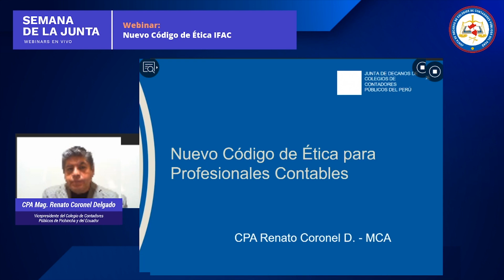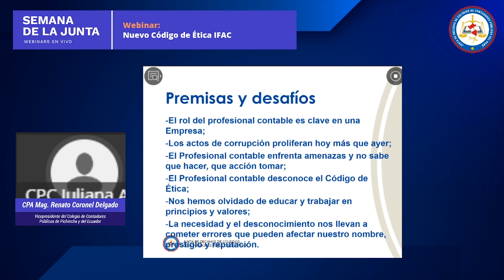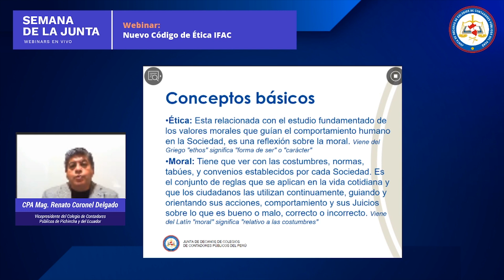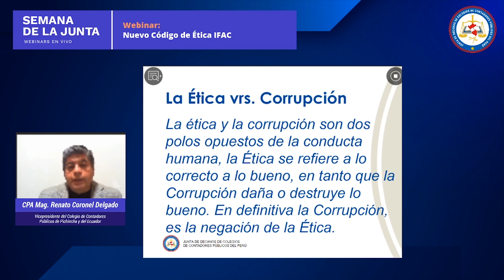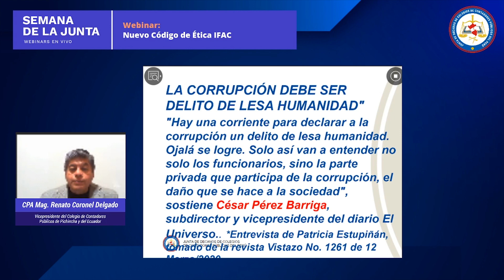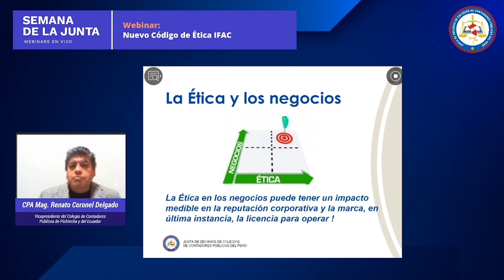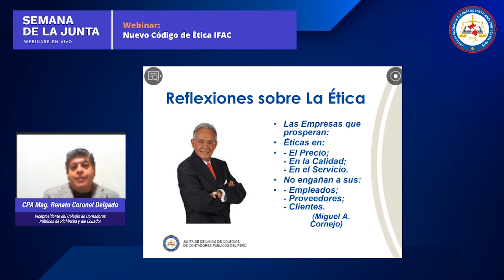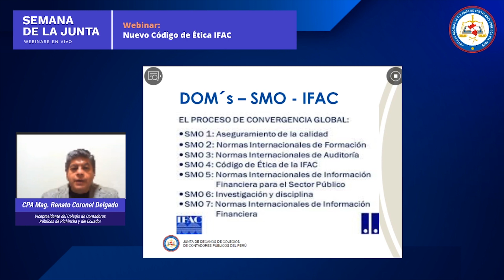El Nuevo Código de Ética IFAC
Webinar: El Nuevo Código de Ética IFAC

Expositor: CPA Máster Jaime Renato Coronel Delgado, Vicepresidente del Colegio de Contadores Públicos de Pichincha y del Ecuador

Moderador: CPC. Juliana Ávila Chumo, Presidenta del Comité Técnico Nacional de Ética de la Junta de Decanos

Tema a tratar: El presente Código Internacional de Ética para Profesionales de la Contabilidad establece requerimientos básicos de comportamiento ético para los profesionales de la contabilidad. Un organismo miembro de la IFAC o una firma no aplicarán normas menos exigentes que las que figuran en el presente Código. No obstante, si las disposiciones legales y reglamentarias prohíben a un organismo miembro de la IFAC o a una firma el cumplimiento de determinadas partes de este Código, cumplirán todas las demás partes del mismo.
IFAC establece siete (7) Declaraciones Obligatorias de los Miembros (DOM):

DOM1 - Control de Calidad ISQC1
DOM2 - Normas Internacionales de Educación y otros pronunciamientos emitidos por IAESB DOM3 – Normas Internacionales de Auditoria y otros pronunciamientos emitidos por el IAASB DOM4 – Código de Ética deI IESBA para Profesionales de la Contabilidad
DOM5 – Normas Internacionales de Contabilidad del Sector Público, y otros pronunciamientos emitidos por el IPSASB
DOM6 – Investigación y Disciplina
DOM7– Normas Internacionales de Información Financiera y otros pronunciamientos emitidos por el IASB.